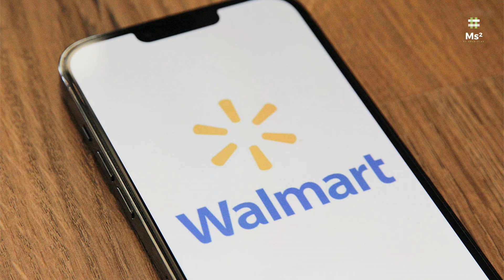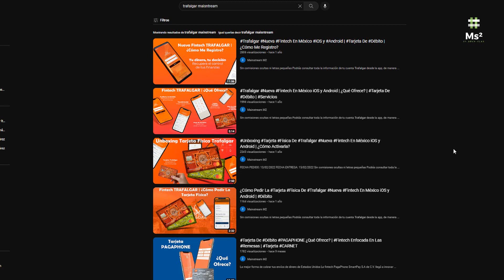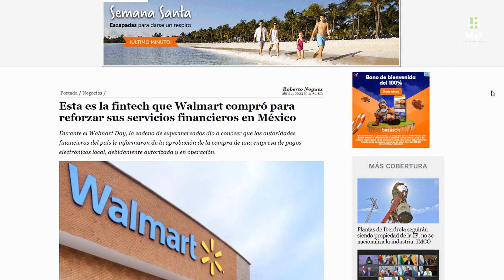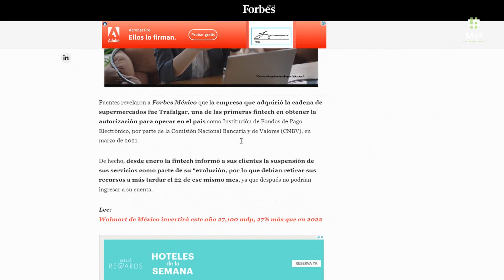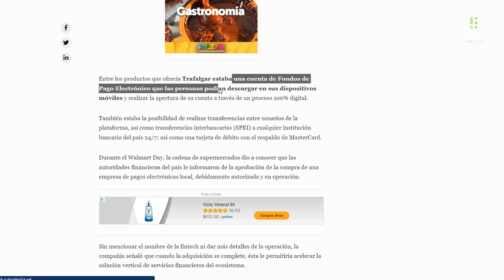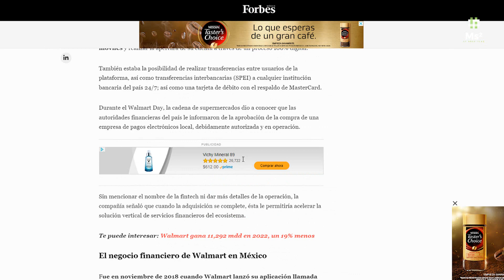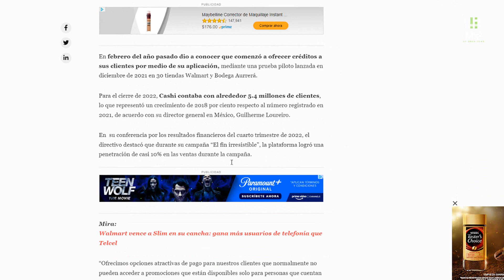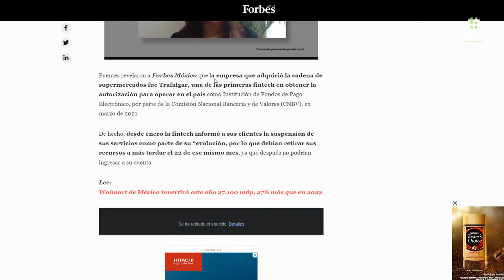¿Walmart Ahora Tendrá Tarjeta De Débito? Ya Tiene Su Propia Fintech Autorizada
Esta es la fintech que Walmart compró para reforzar sus servicios financieros en México

Durante el Walmart Day, la cadena de supermercados dio a conocer que las autoridades financieras del país le informaron de la aprobación de la compra de una empresa de pagos electrónicos local, debidamente autorizada y en operación.

Fuentes revelaron a Forbes México que la empresa que adquirió la cadena de supermercados fue Trafalgar, una de las primeras fintech en obtener la autorización para operar en el país como Institución de Fondos de Pago Electrónico, por parte de la Comisión Nacional Bancaria y de Valores (CNBV), en marzo de 2021.

De hecho, desde enero la fintech informó a sus clientes la suspensión de sus servicios como parte de su “evolución, por lo que debían retirar sus recursos a más tardar el 22 de ese mismo mes, ya que después no podrían ingresar a su cuenta.

El negocio financiero de Walmart en México
Fue en noviembre de 2018 cuando Walmart lanzó su aplicación llamada Cashi, la cual en un inicio permitía el pago de servicios como luz, agua, televisión de paga, teléfono e incluso el servicio de Spotify y Netflix, como parte de su estrategia omnicanal, sin embargo, la plataforma ha evolucionado desde entonces.

En febrero del año pasado dio a conocer que comenzó a ofrecer créditos a sus clientes por medio de su aplicación, mediante una prueba piloto lanzada en diciembre de 2021 en 30 tiendas Walmart y Bodega Aurrerá.

Para el cierre de 2022, Cashi contaba con alrededor 5.4 millones de clientes, lo que representó un crecimiento de 2018 por ciento respecto al número registrado en 2021, de acuerdo con su director general en México, Guilherme Loureiro.

1. Pedirla
2. Ingresa el código alejandro152829
3. Disfruta de $400 pesos de bono de bienvenida al gastar $5,000 en tu primer mes